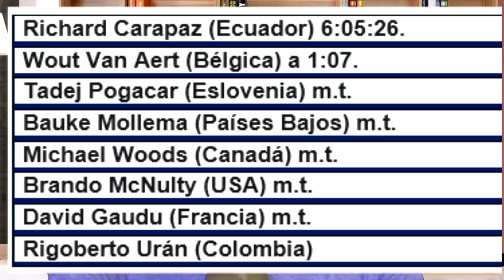ORO ECUADOR RICHARD CARAPAZ GANA EL ORO OLIMPICO HISTORICO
RICHARD CARAPAZ LE DA EL ORO OLIMPICO A ECUADOR HISTORICO LO DE CARAPAZ . ORO PARA LATINO AMERICA...